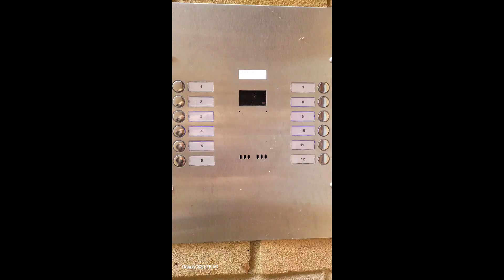Our town sanctuary❤️